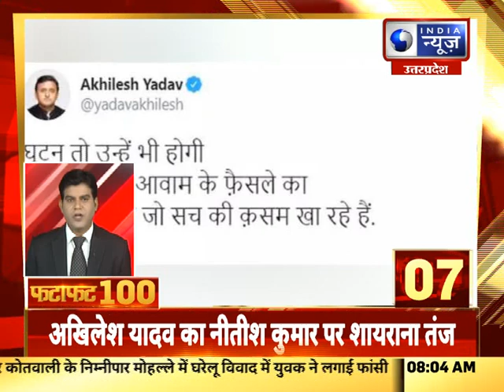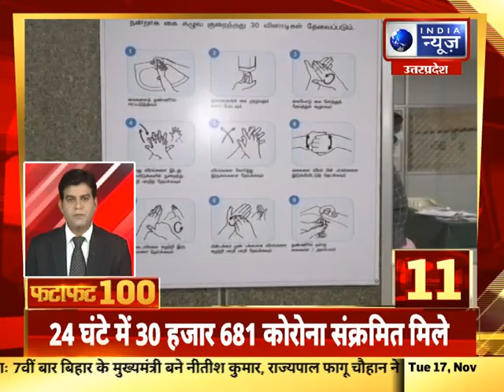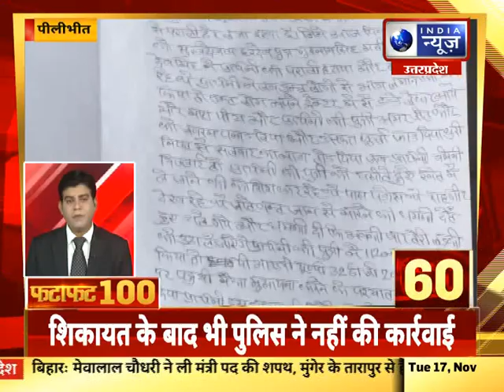Fatafat 100 Top Headlines | 17 Nov 2020 | India News UP/UK आज की 100 सबसे बड़ी खबरें